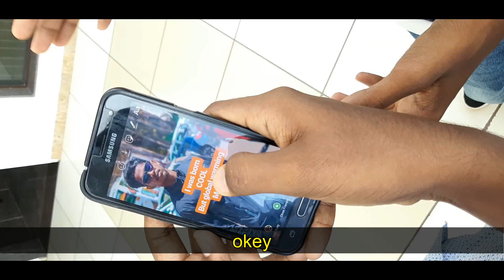How to say no to your friend [team funny life] tfl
how to say no to your friend in a funny way this video is done for the fun purpose. hope you all will like this video.
watch video till the end